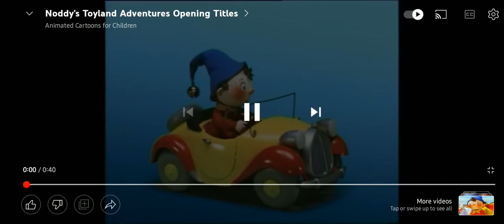Του Νόντι Περιπέτειες στη Xώρα των Παιχνιδιών/ Noddy's Toyland Adventures intro Greek fandub 🇬🇷